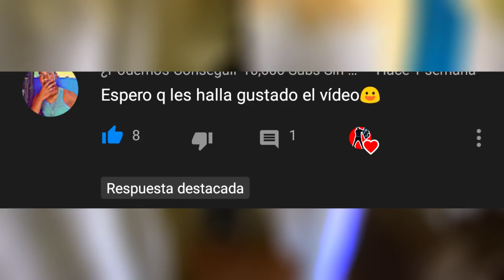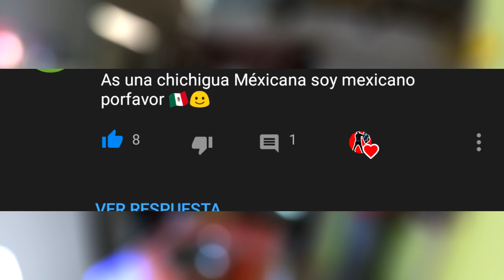VOLANDO EL DISEÑO DOBLE DONDE MI PRIMO-Moises Ledeus-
MUCHOS SALUDOS AL FINAL Y SALUDAMOS EN INGLES!